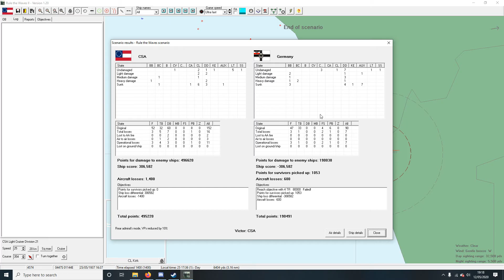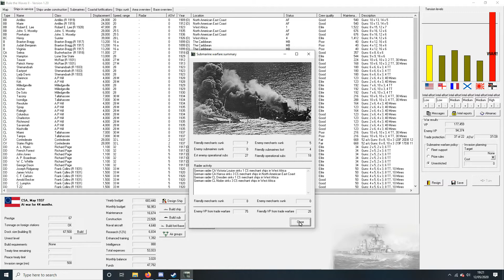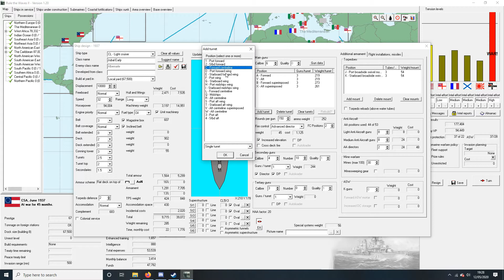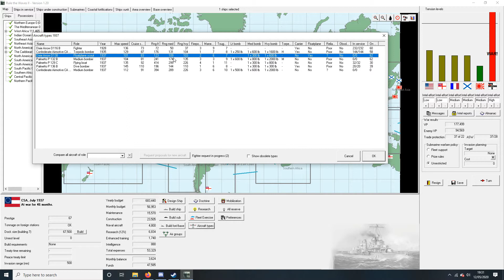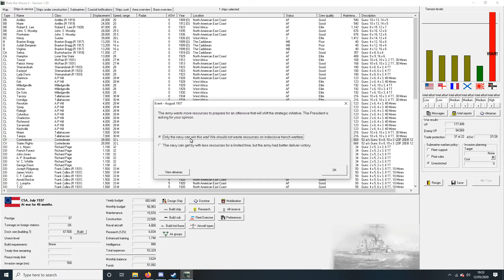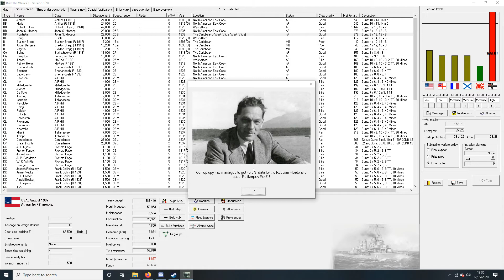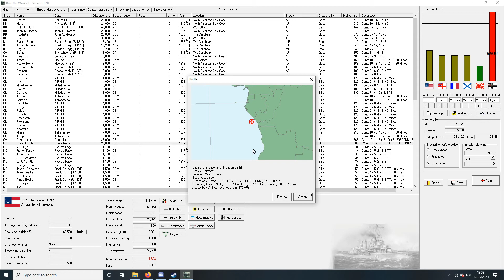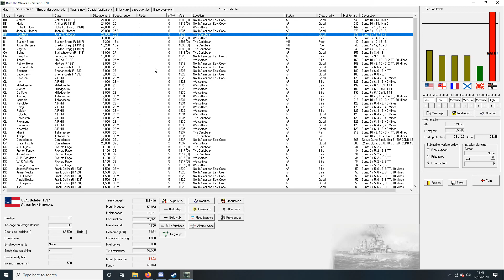Lets Play Rule The Waves (1.20) CSA Part 54 - Early Class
Part 54 and we design the Jubal Early class